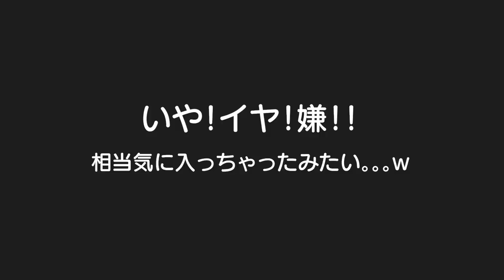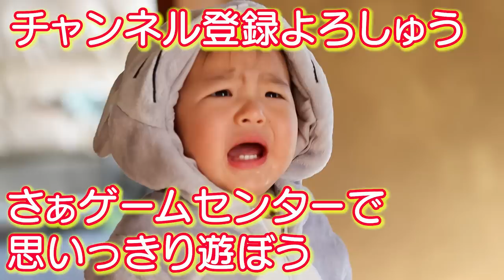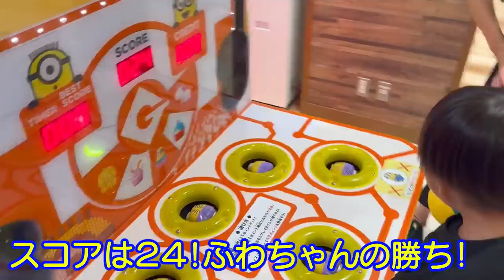怖がってた動く乗り物！弟の前ではたくましいお兄ちゃんにｗゲームセンター満喫！４歳児男女双子＆１歳児赤ちゃんの大阪帰省！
二卵性男女双子生後4歳8ヶ月＆1歳9ヶ月赤ちゃん　そういえばいつの間に。。。結構前から乗れてたっけ？ｗ　サブチャンネルの編集してるとめちゃくちゃビビってるけど。。。いつも一緒に居るのにふと成長を感じたｗ